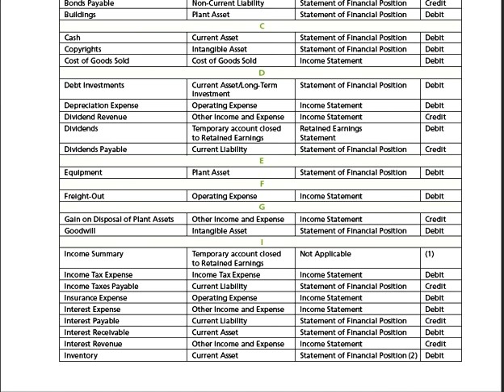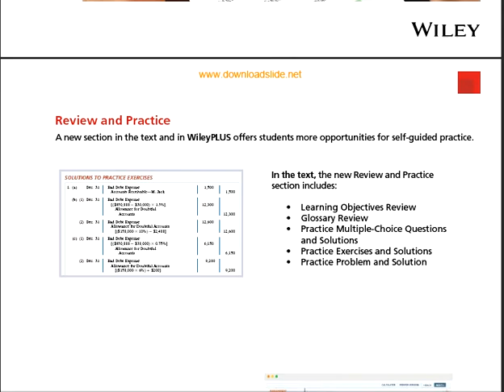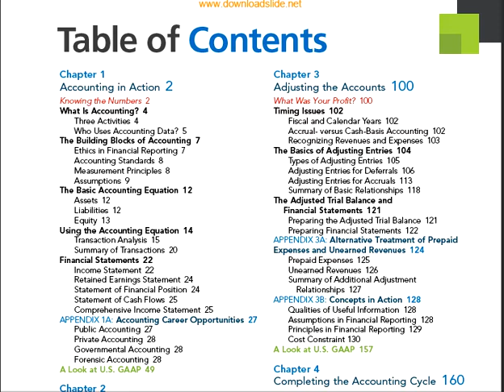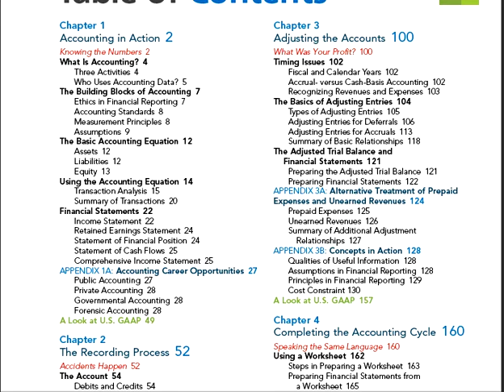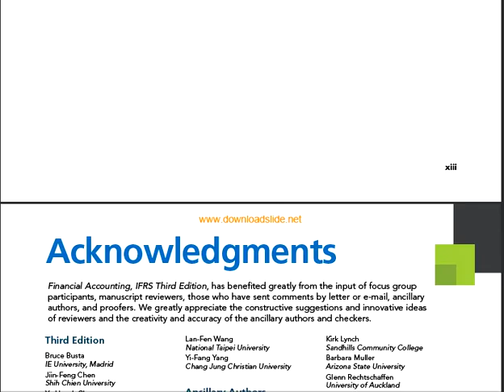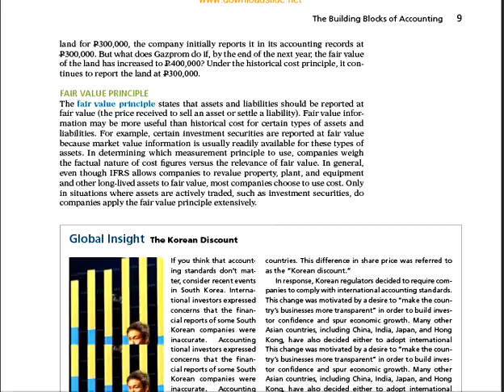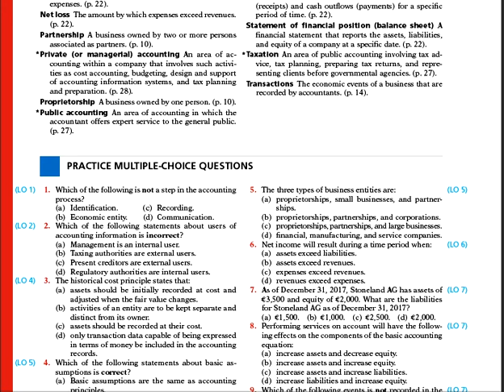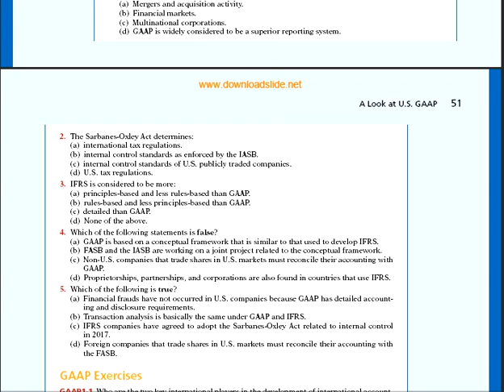دراسات محاسبيىة باللغة الانجليزية- المحاضرة التمهيدية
دراسات محاسبيىة باللغة الانجليزية
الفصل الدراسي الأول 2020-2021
د.محمد أبويوسف
كلية العلوم الإدارية والمالية- قسم المحاسبة